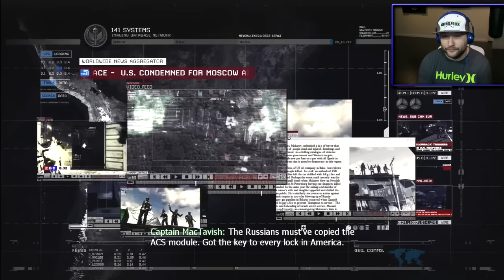I THOUGHT WE WERE FRIENDS SOAP.. (Modern Warfare 2 Let's Play #6) | Chaos